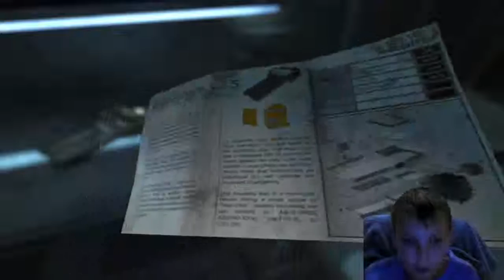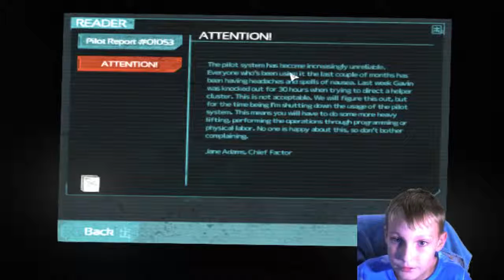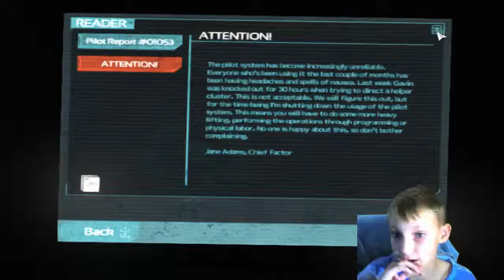SHIT VILKET MONSTER! | Martin spelar Soma Del 2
Ett "ASLÄSKIGT" Monster!

/Martin Rockström